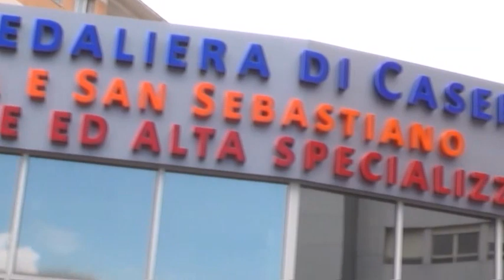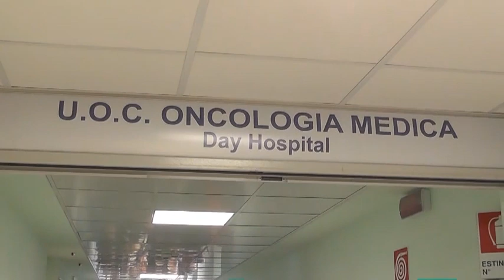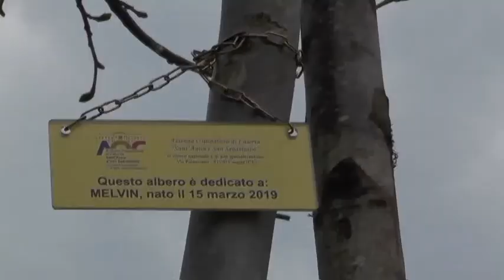SPECIALE FOCUSANITÀ 09/04/19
Speciale FocuSanità con la doppia inaugurazione all'Azienda Ospedaliera Sant'Anna e San Sebastiano di Caserta.
Presenti il direttore Mario Ferrante, il Governatore della Campania Vincenzo De Luca, il Vescovo D'Alise, il Sindaco di Caserta Carlo Marino, il presidente dei Lions e tantissime Istituzioni.